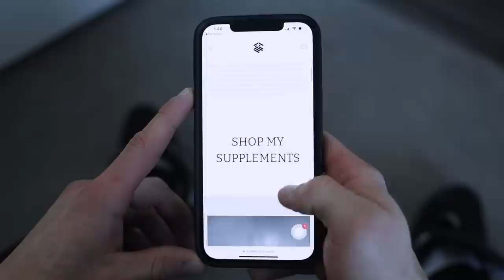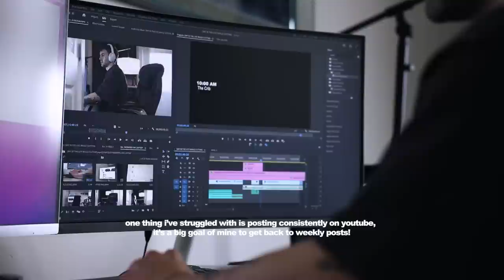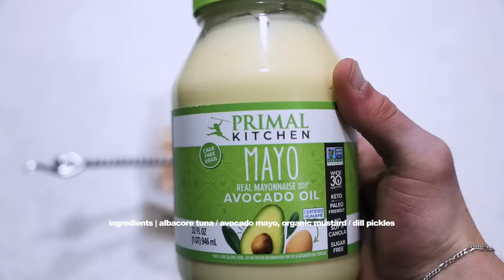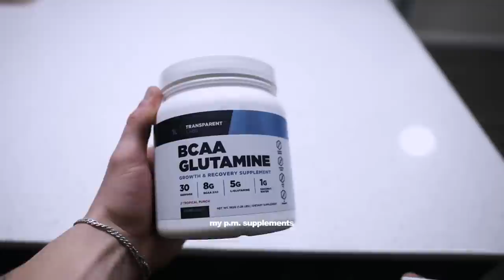A Day In The Life | What I Eat To Stay Shredded, Walk Through Workout, Increasing Productivity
Join me for 24 hours of productivity as I take you on a journey through my daily routine. As a creator living solo in Salt Lake City, I'll guide you through my morning rituals, what I eat in a day to stay shredded, a walk through gym session, the content creation process, and more!

"CHOOSE GROWTH" FLAGS | NOW AVAILABLE!

15% OFFER ANY PURCHASES $11+
GO THROUGH LINK OR USE CODE "ANTHONY"

MY CAMERA GEAR & SET UP

GO PRO HERO 8 BLACK 4K WITH TOUCH SCREEN

CANON LENS 24-70mm f2.8

SIGMA 50mm f/1.4 CAMERA LENS

BOSE HEADPHONES 700 NOISE CANCELLING BLUETOOTH HEADPHONES

0:00 -  Intro
0:05 - Prioritizing My Sleeping Routine
0:25 - Ice Chain Restock
0:34 - My AM Supplement
0:53 - Pulling Up To Xcel Fitness
1:00 - My Favorite Pre-Workout
1:11 - Walk Through Core Workout
1:16 - Progression 1: Advanced In N Out
1:25 - Progression 2: Scissor Kicks
1:42 - Progression 3: Side Plank Reach Through
2:00 - Walk Through Arm Workout
2:06 - Progression 1: Weighted Chin-Ups
2:17 - Progression 2: Barbell Skull Crushers
2:52 - Progression 3: Single Arm Cable Curls
3:09 - Progression 4: Crossing Cable Tricep Extension
3:33 - After Morning Routine At The Crib
4:07 - First Meal Of The Day
4:45 - Meal 2
5:30 - The Office / BTS Of Creating The Custom Ice Chain Boxes
6:03 - The Ice Chain Restock
6:38 - Metcon Workout
6:47 - Warm Up: Row
6:57 - Progression 1: Row for 1 - Minute
7:08 - Progression 2: Row for 3 - Minutes
7:20 - Stretching
7:58 - Finishing Off The Day In The Sauna
8:11 - Meals 3 & 4
9:35 - Cutting Tips & Tricks